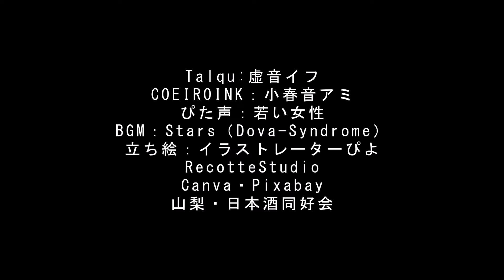武の井「Mt.AQUA（マウントアクア）純米吟醸酒」の味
【本日の山梨の日本酒】
武の井「Mt.AQUA（マウントアクア）純米吟醸酒」の味｜爽やかマイルドな梅系酸味と甘味と香りがあり乾杯に適した日本酒 | 山梨・日本酒同好会
BGM「Stars」Dova-Syndrome
ぴた声：若い女性
Pixabay,Canva,Recotte Studio,Adobe Premiere Element